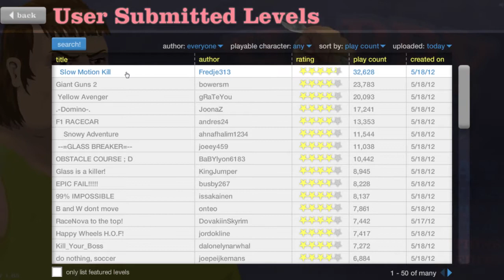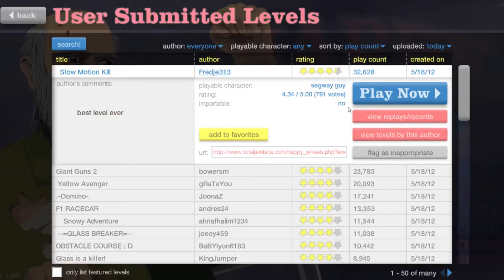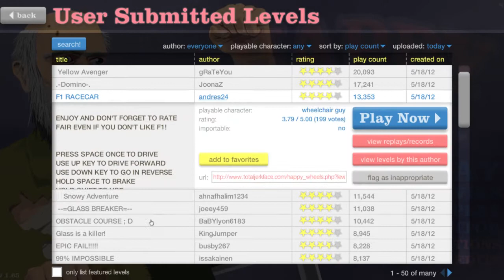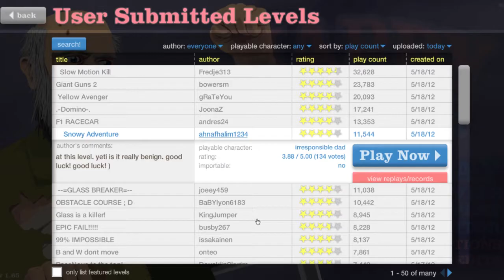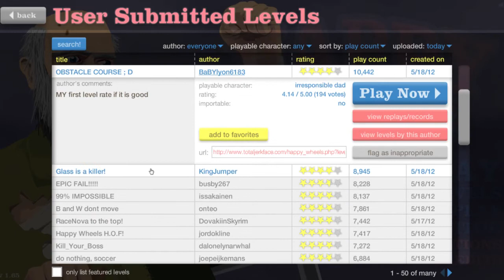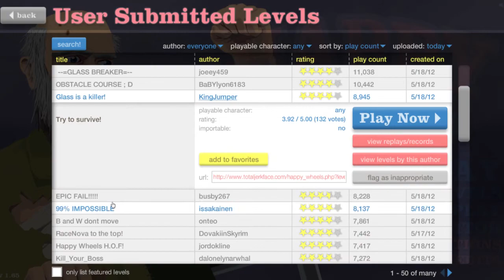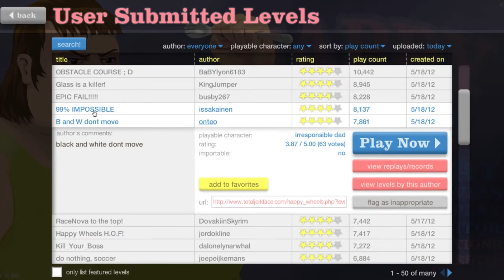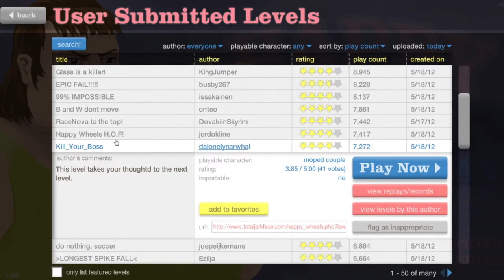Happy Wheels w/ Totalgamefreak Ep. 1 - I Exploded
Welcome to my adventures in Happy Wheels, the game where everything explodes! Comments are very welcome, and if you enjoyed don't forget to add a like.